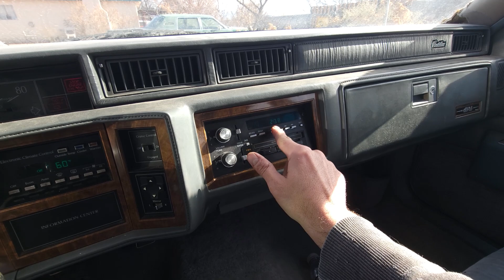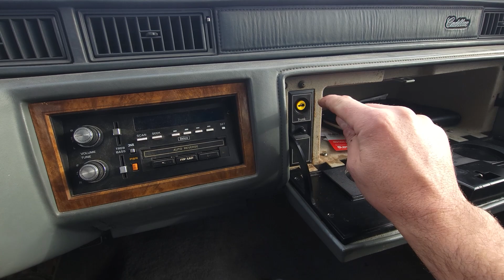Cadillac Diesel ASMR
ASMR Video on my 1985 Cadillac Sedan DeVille Diesel.